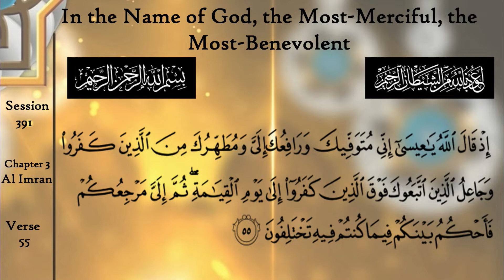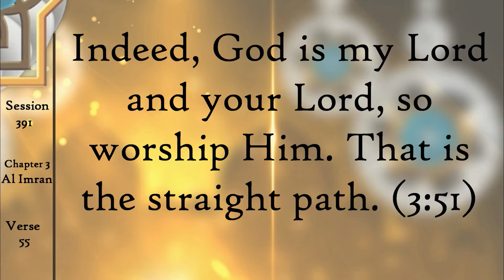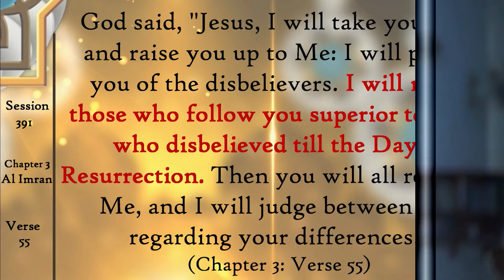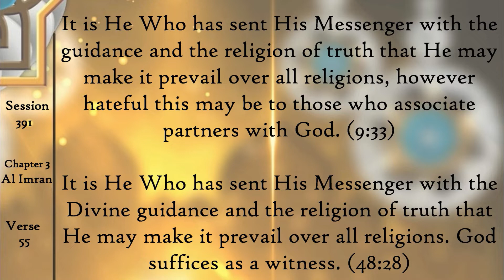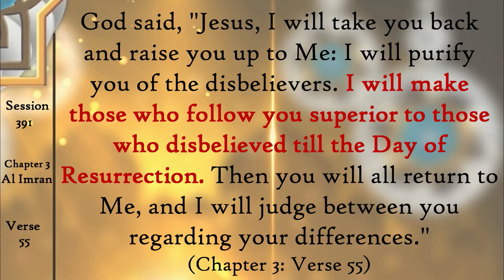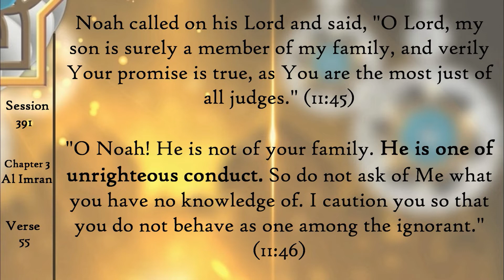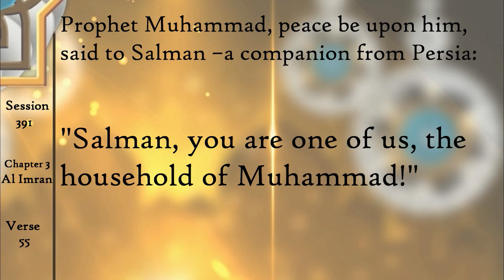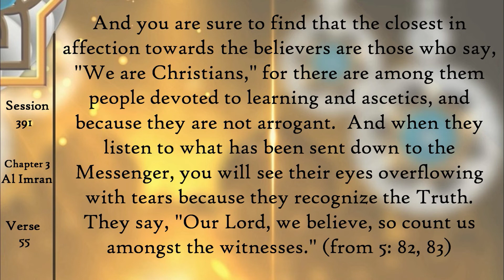Quran Says: The Followers of Christ are Superior!! English Tafsir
Allah says to Jesus the Messiah in the Quran: "I will make those who follow you superior to those who disbelieved till the Day of Resurrection." (Chapter 3 Al Imran, Verses Ayat 55).  Learn more in this week's English Quran Tafsir.